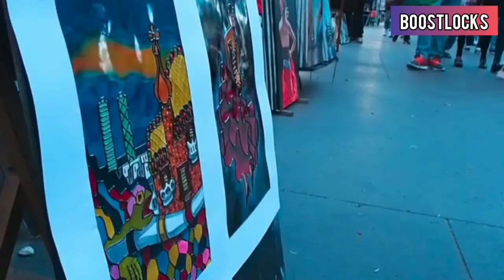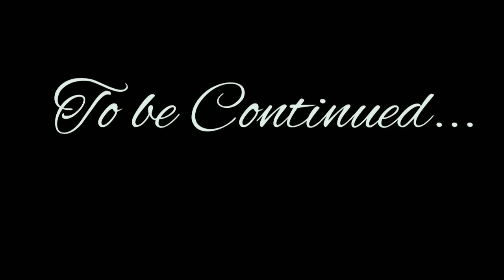#16/04/2020 - Abstract Acrylic Painting for Beginners| Landscape Acrylic Painting| Daily Challenge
Abstract Acrylic Landscape Painting for Beginners at home